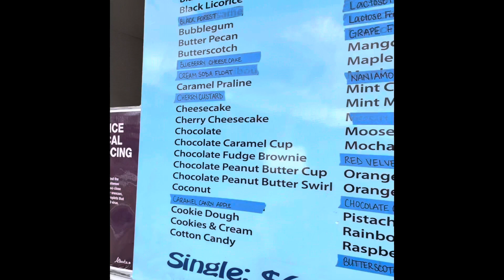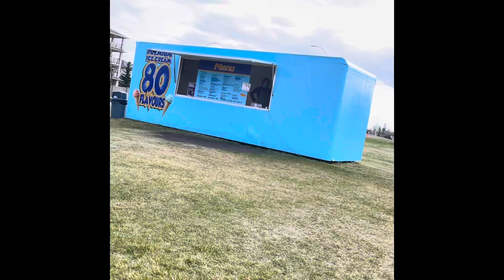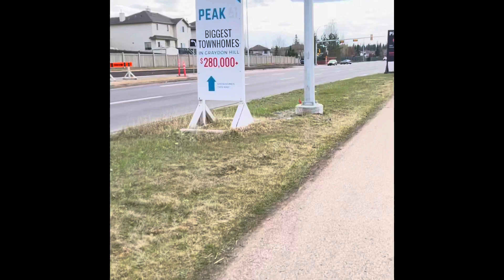One fine Day: EATING ICE CREAM, WALKING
One fine day eating ice cream, walking around the vicinity chill Lang mga guys .Life is beautiful always smile 😊😊😊